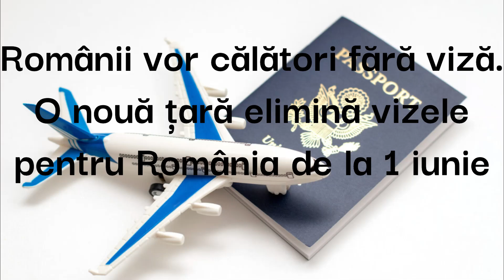Românii vor călători fără viză. O nouă țară elimină vizele pentru România de la 1 iunie